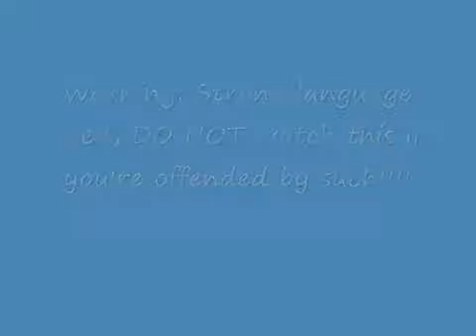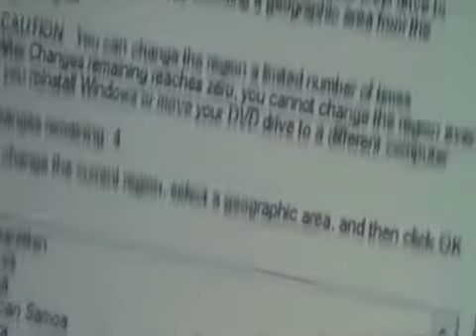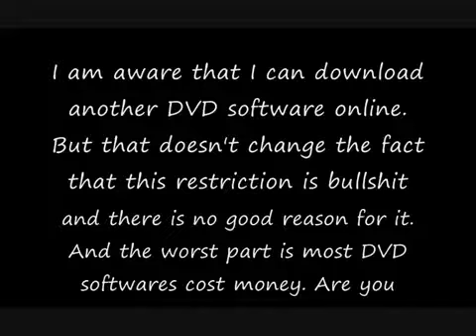This is why Windows Media Player pisses me off!!!!!